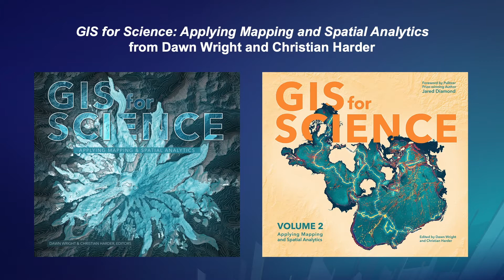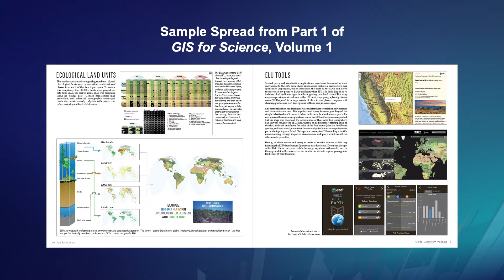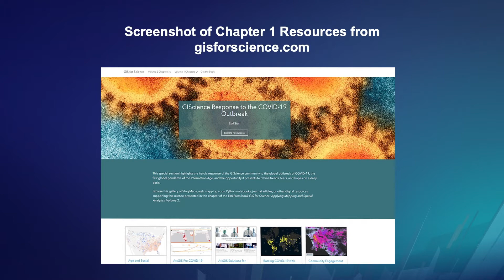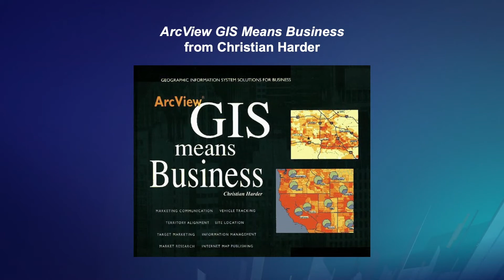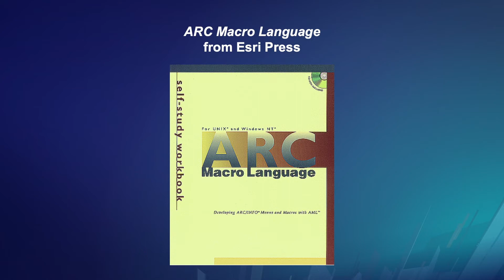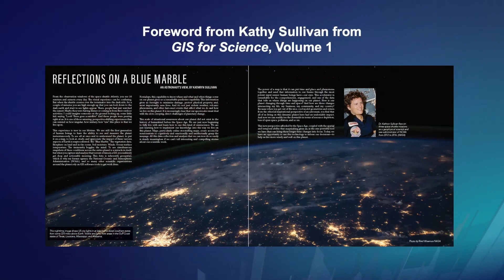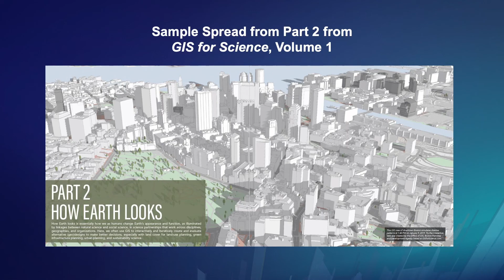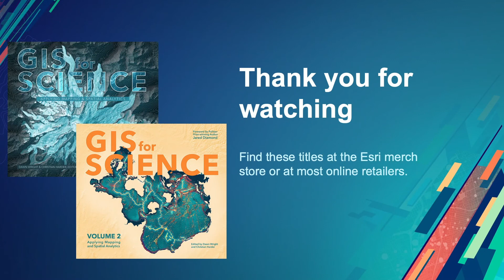Dawn Wright and Christian Harder | Interview with Esri Press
Watch Dawn Wright, Esri chief scientist and co-editor of the "GIS for Science" series, and Christian Harder, co-editor of the "GIS for Science" series and co-author of "Understanding GIS," talk about their work, experience, and advice for readers with Esri Press Senior Acquisitions Editor Stacy Krieg.